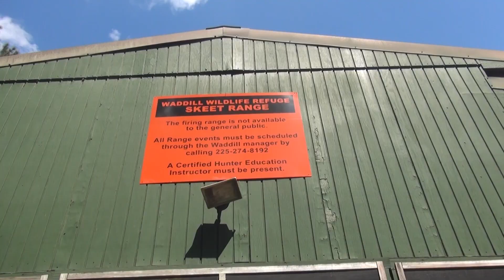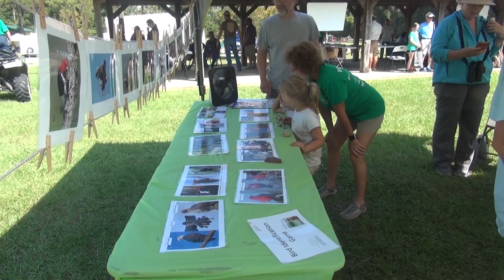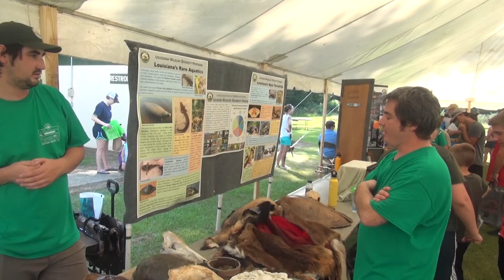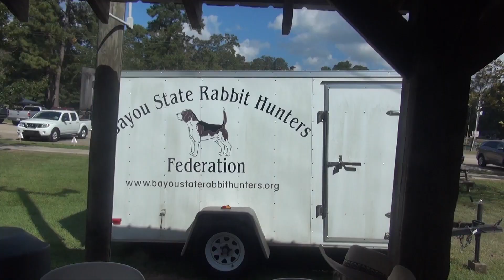34th National Hunting and Fishing Day in Baton Rouge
Louisiana Wildlife & Fisheries host the 34th National Hunting and Fishing Day at Waddill Wildlife Refuge in Baton Rouge featuring skeet shooting, archery, canoes, and fishing.